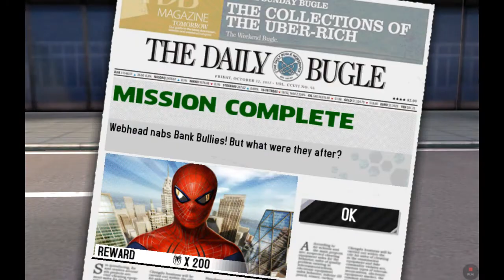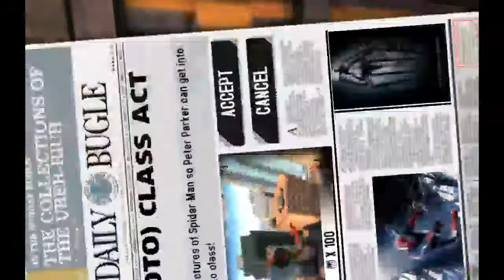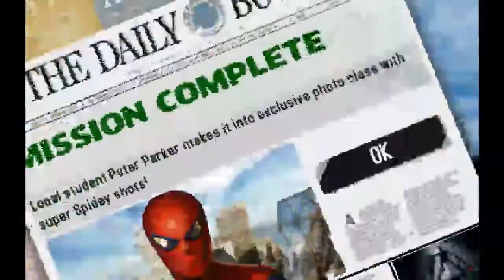The Amazing Spider-Man Video Game: Walkthrough Part 1 (Android)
Hey guys, it has been a while since we have uploaded any videos, so we decided to make this. There is an issue with our PS4 so we can't dk our Black Flag series until that is fixed. We will keep you updated, but until then, enjoy!!! 😉

The Amazing Spiderman Video Game was created by Gameloft and Beenox.